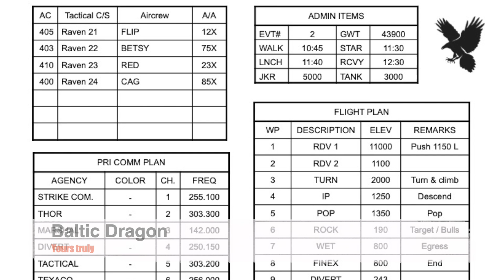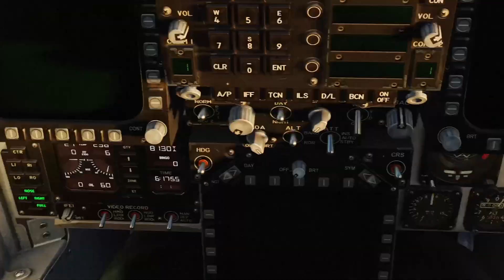Raven One: Dominant Fury 1 year anniversary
It is one year since we released the Raven One: Dominant Fury campaign for dcsworld . At the start you can hear some short comments by Kevin Miller, author of the excellent Raven One series and Vincent "Jell-O" Aiello, founder of the @FighterPilotPodcast and former TOPGUN instructor. And then the original trailer produced by @Slayerrepiv .

You can listen to the full interview with the campaign authors on Air Combat Sim podcast